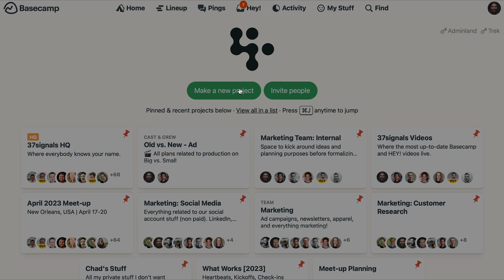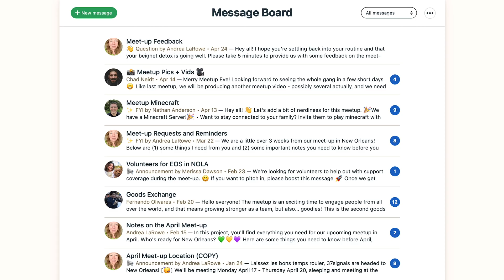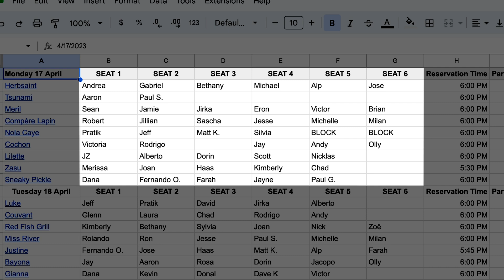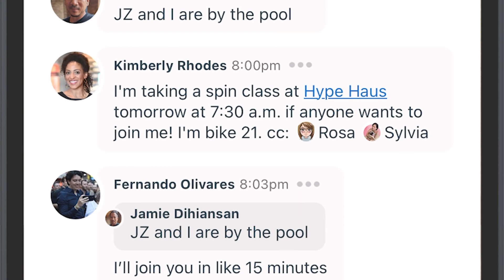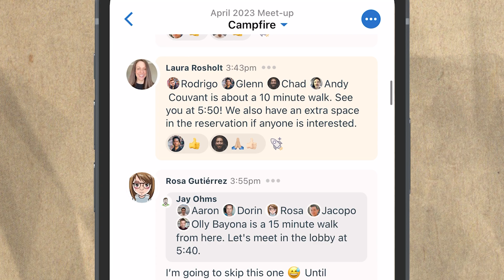Organizing a Company Meet-Up in Basecamp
Watch how a team of 2 people organized and managed a large company meet-up - all within Basecamp!

Try Basecamp today!